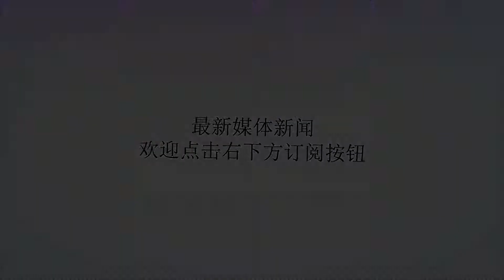中国为什么决心加快航母建设，深层的原因是辽宁号剩余寿命不多了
谢谢！9月1日国产航母二次海试卫星图目前中国第一艘国产航母上周完成第二次海试，现在已经回到港口，接下来将进入信息通信技术测试后进入服役。这艘航母在下水一年后的五月进行过第一次海试。在海军专家普遍的观点认为，新的001A型航母将不迟于2020年投入服役。汉和防务评论在9月刊分析推测新的航母即将测试战斗群的指挥和控制中心，以及与军舰和飞机编队合练，力图尽快加入蓝水中国的海军，加强远程力量投射。与上一个航母辽宁号相比较，新航母舰桥占地面积桥更小，可以放更多飞机，尤其是J-15舰载战斗机，而有源电子相控阵雷达将使航母看到千里之外的目标，犹如火眼金睛。中国航母即使航母的内部的图片在互联网上几乎不存在，西方专家观察到新的航母吃水线明显比辽宁号更深，说明新航母载有更多的飞行员和海员，更大的机库和更大量的宿舍，战斗力更强。统计的角度来看，001A航母满载排水量在72500吨，比其前辈信息和通信技术更先进。中国航母总部位于多伦多的军事评论员平可夫在刊物中指出，在炎热的夏季新航母刚刚下水之后，大连造船厂已经开始建设下一代航空母舰的时候了，这就是网上大肆炒作的的电磁弹射器型002航母。而且他相信在接下来打造国内首个核动力航母之前，上海江南造船厂在将承建002型航母的另一艘。002中国已经表明决心加快多种航母建设，深层的原因是辽宁号航母到服务寿命结束时只有10到15年了。辽宁号航母前身瓦良格号在1985年12月在加乌克兰开工，然后无钱建造停工多年，之后在新千年之交来到中国大连，再经十年改造，终于服役。